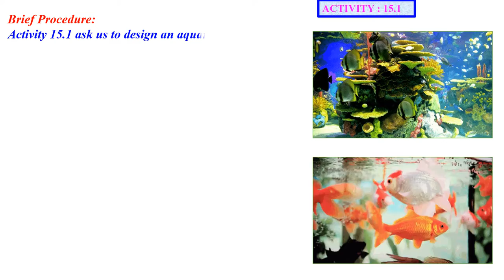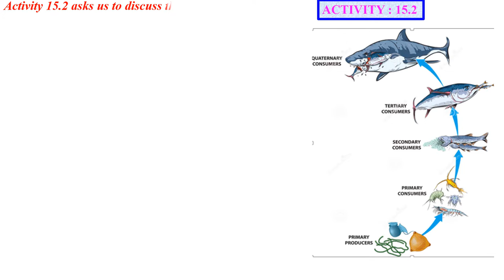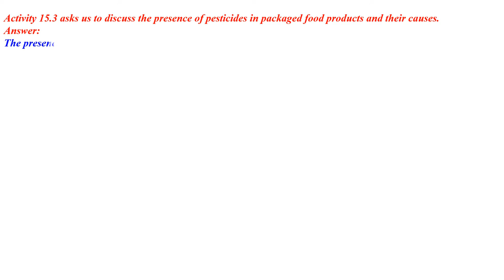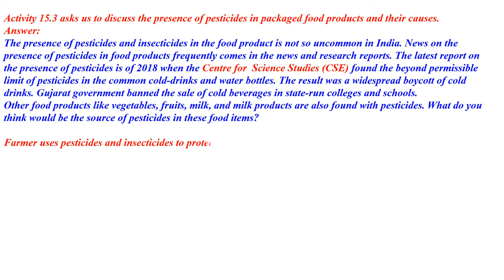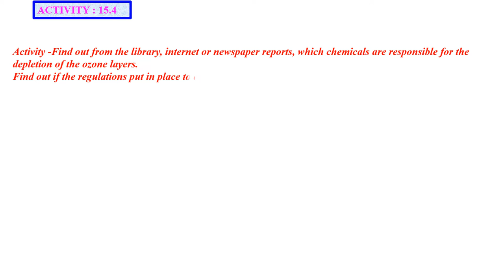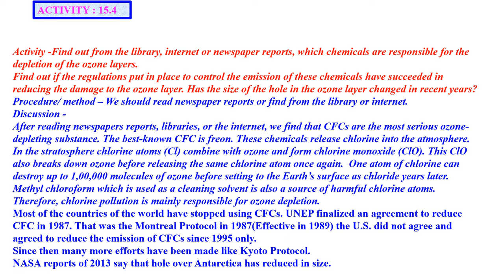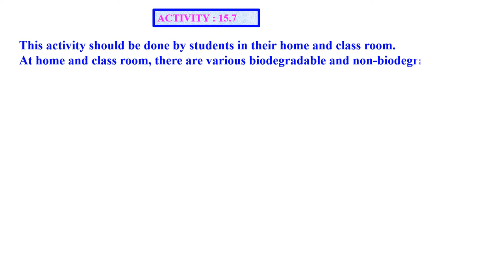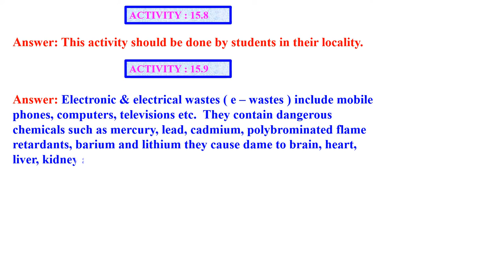CLASS 10 OUR ENVIRONMENT CHAPTER 15